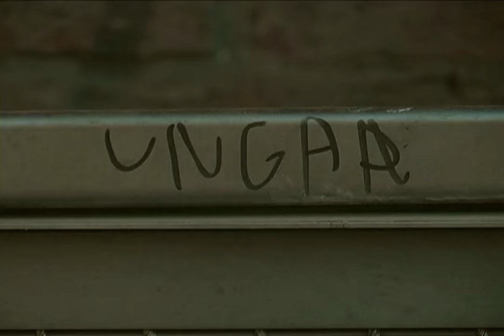Fehér Attila / Wien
Fehér Attila
Austria, Wien
Rios crew
15' December

Edit & camera: B.Bence
Titles: ButaJani